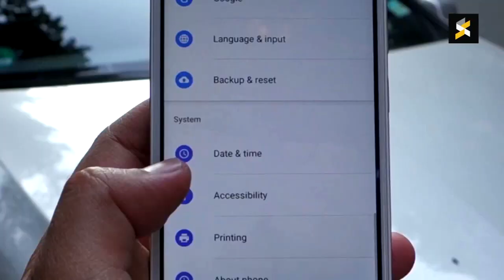CASA DENTRO DO VULCÃO - CONSTRUINDO EM MINECRAFT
★ Canal MANYACRAFT